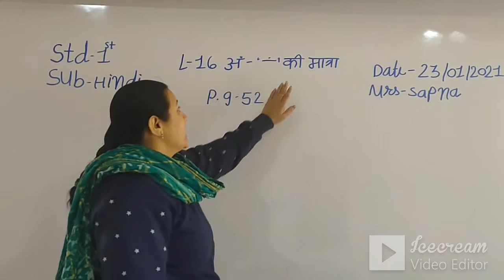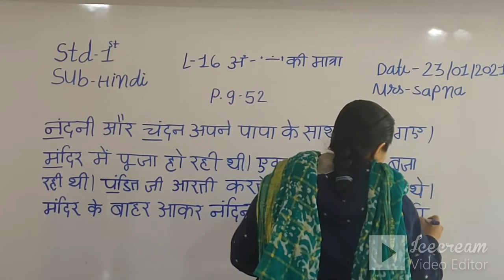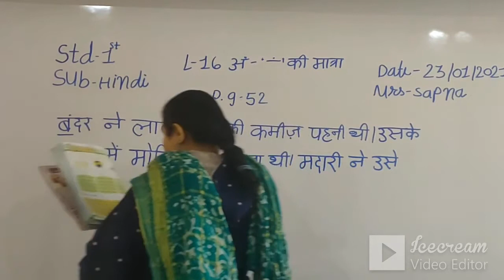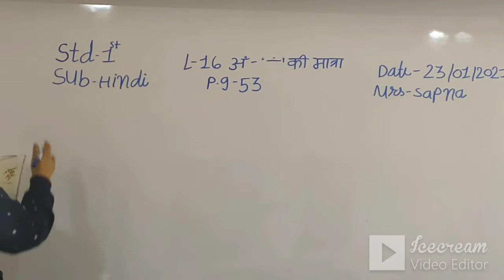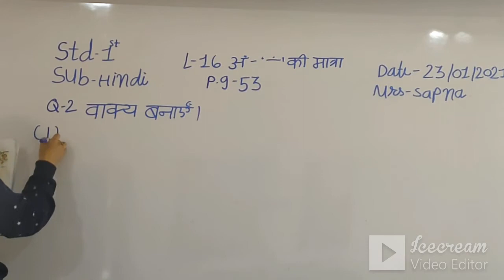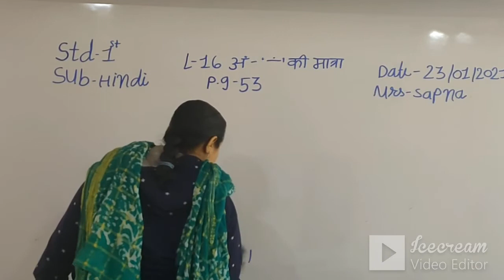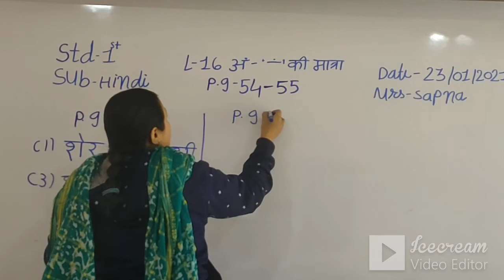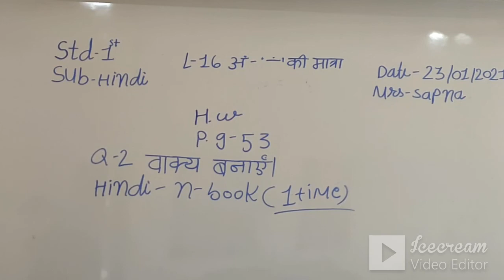STD:1 (ENG.MED) | HINDI | CH-16 | TEACHER : MRS. SAPNA VYAS